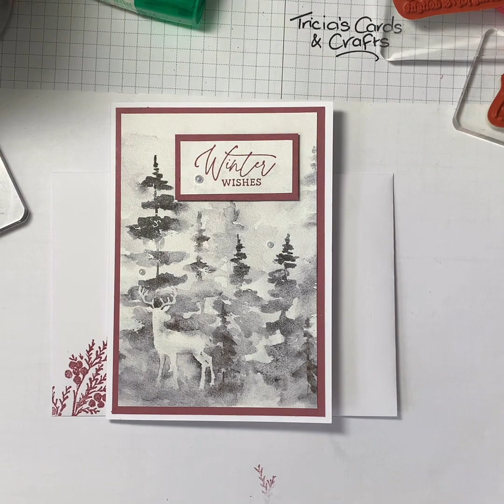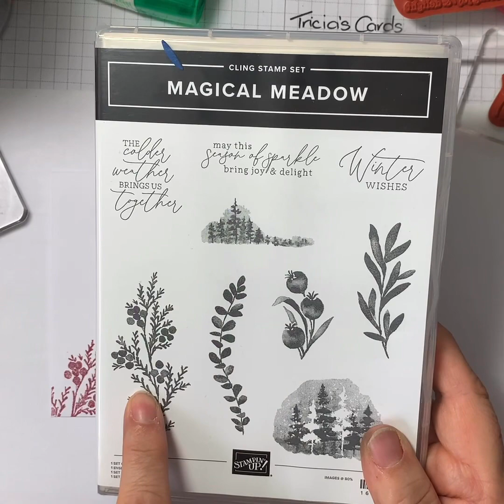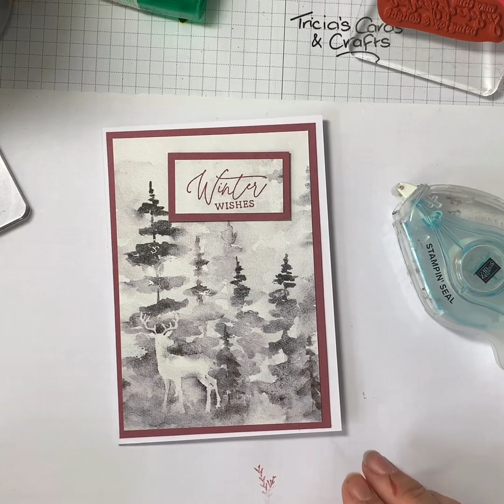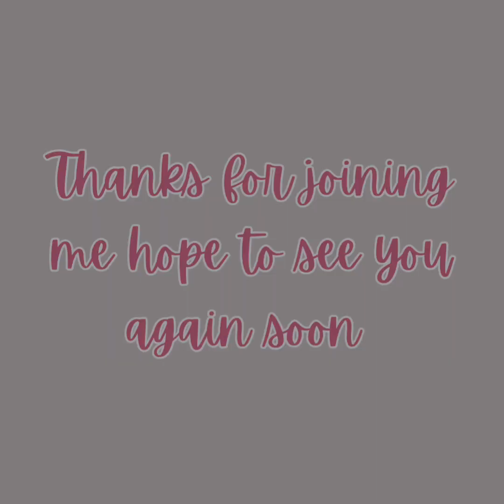What’s on Wednesday …